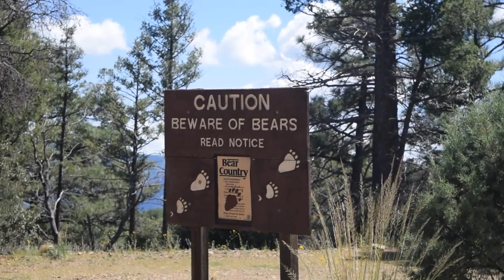Arizona Herping Diary - Day 8 - Twin Spot Rattlesnake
Today we head up, to over 2500 meters above sea level, in search of another montane rattlesnake. I also get the chance to handle one for myself.

Next Episode:

Join me over my trip in this series of videos.